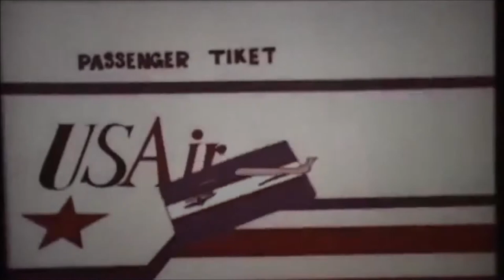Levon Travel by Robert Sahakyants